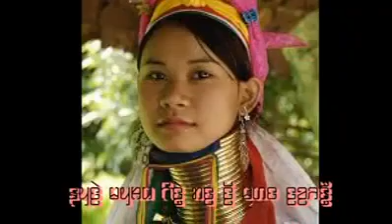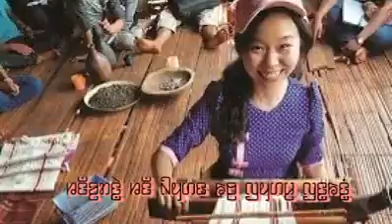Karenni New Song - Girl Problem at Home - Aung San